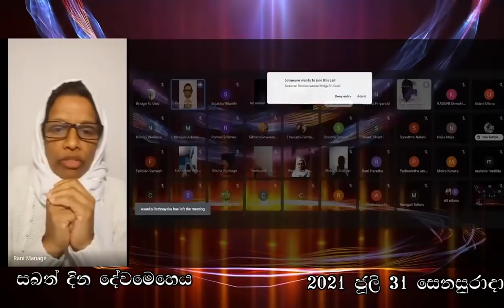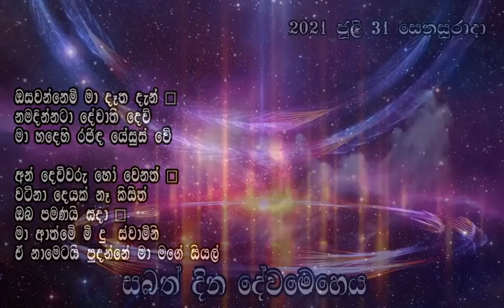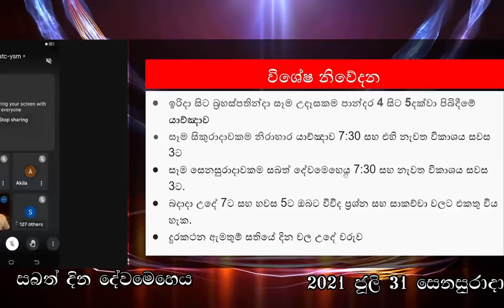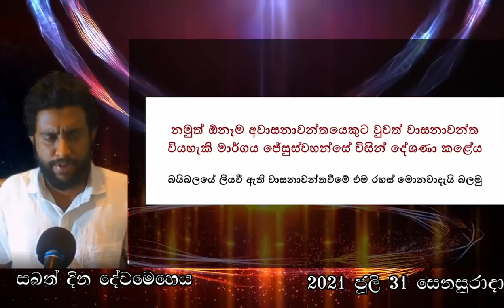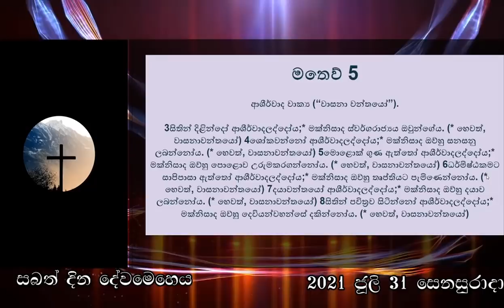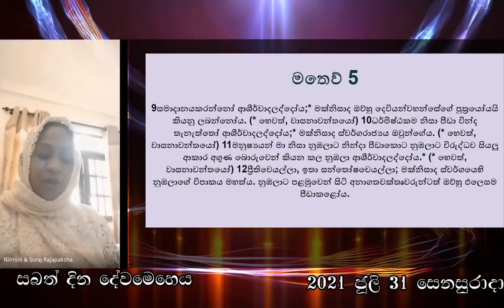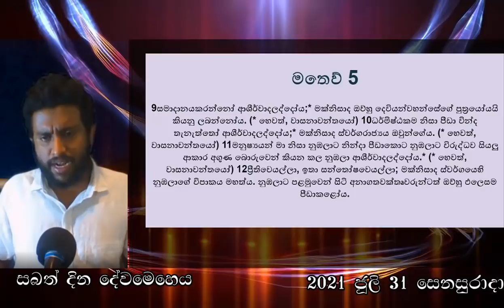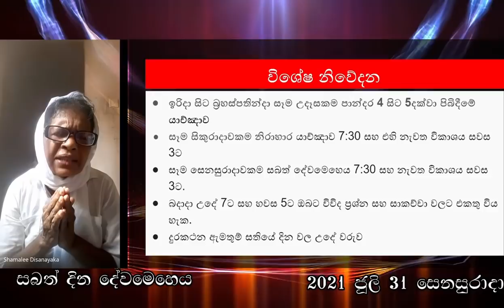වාසනාව උදාකර ගැනීමේ දිව්‍යමය රහස් | Online Sinhala Sabbath Service